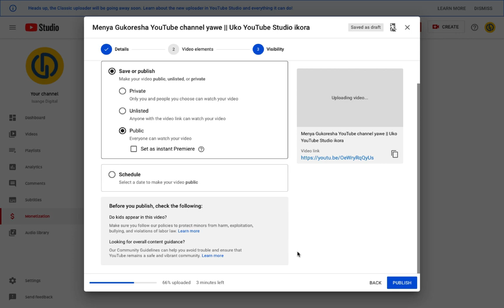How Fast is YouTube upload